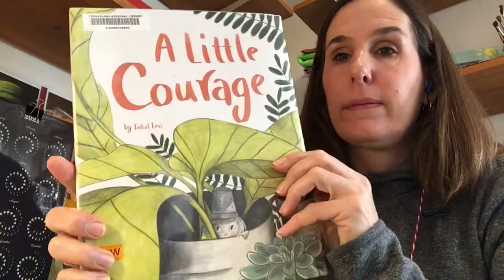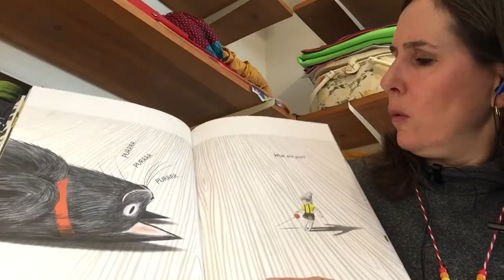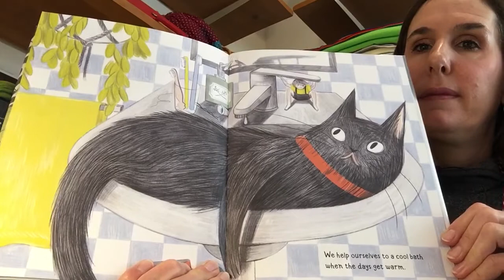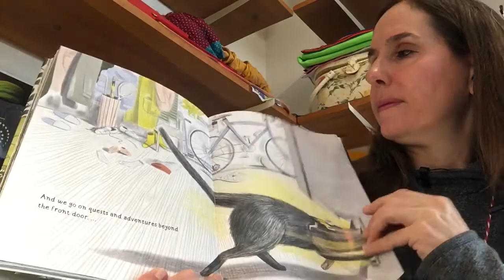A Little Courage